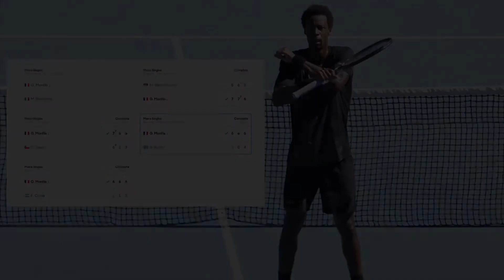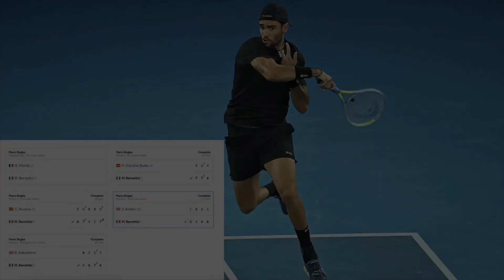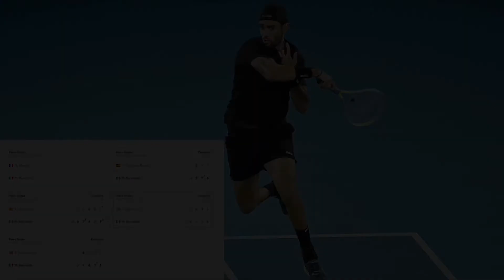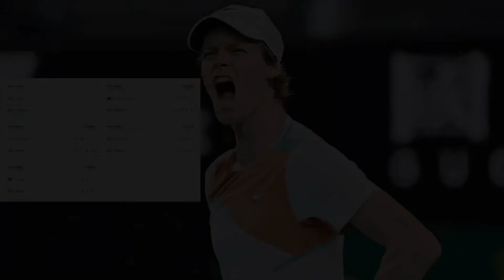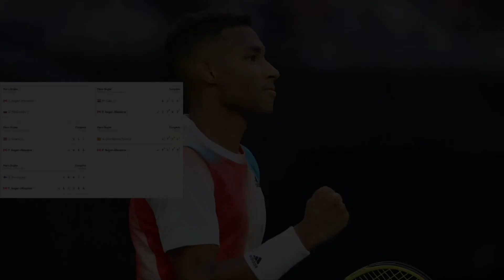Australian Open 2022: Week 1 Recap and Quarterfinals Predictions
Looking back on what was an entertaining week 1 at the Australian Open and predicting each of the quarterfinal matchups.

0:00 Intro
0:37 Monfils' Path
2:07 Berrettini's Path
6:37 Shapovalov's Path
10:29 Nadal's Path
13:53 Sinner's Path
14:35 Tsitsipas' Path
16:20 FAA's Path
17:55 Medvedev's Path
21:00 QF Picks